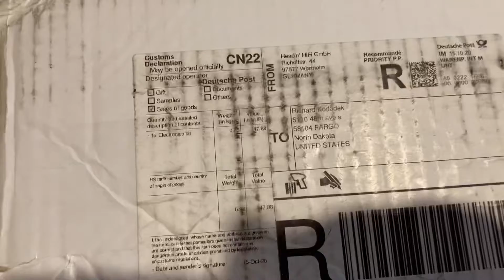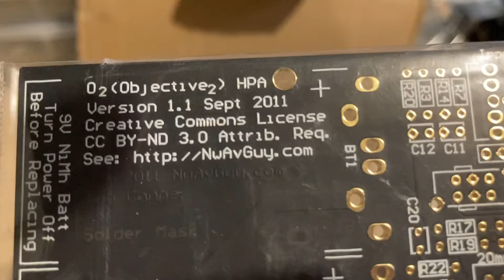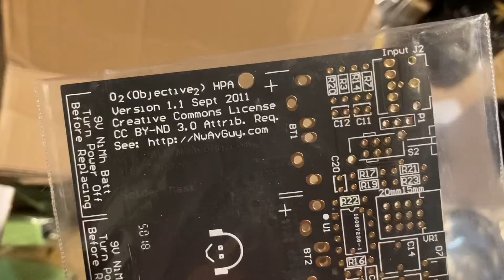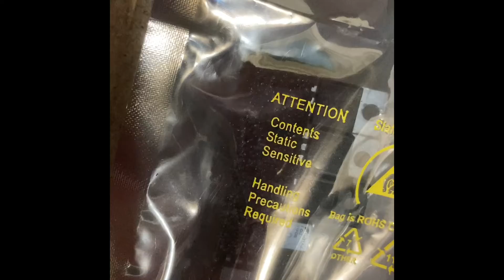Objective 2 O2 headfi headphone amplifier diy kit build.